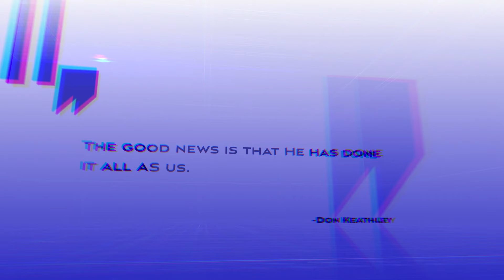What You Behold You Become | Don Keathley